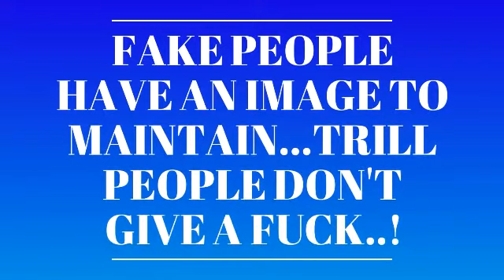💋ARTISTIC VIBES BY LEXI SERIES*